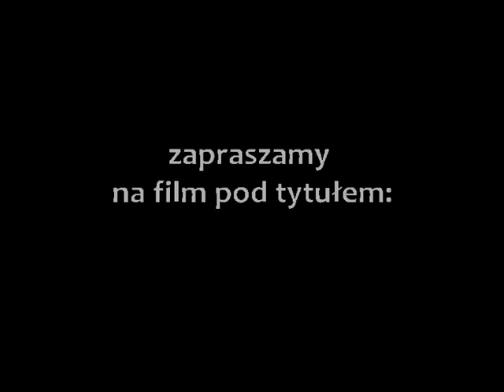Tolerancja MIŁOŚCI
TOLERANCJA MIŁOŚCI  prosta animacja poklatkowa, opowiadająca historię za pomocą dłoni W filmie wykorzystano fragment utworu Janusza Radka „Dobro.